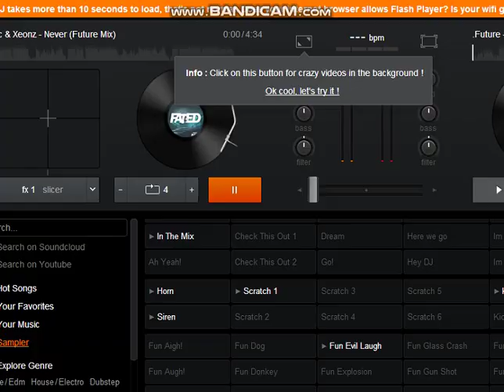S.W.A.G Dance Remix 2017/2018 Part 1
Dj Bhaby Erwin